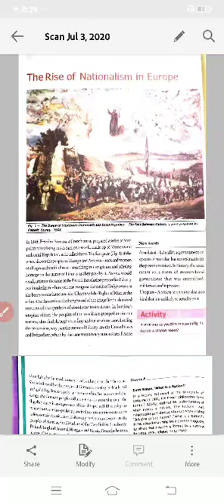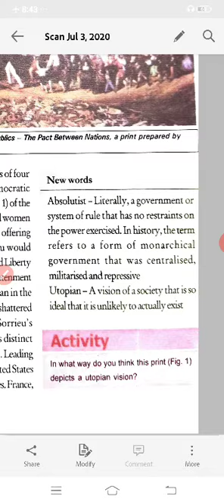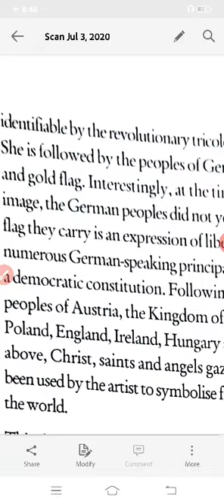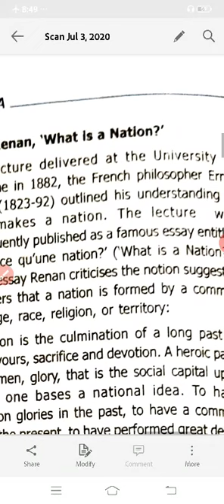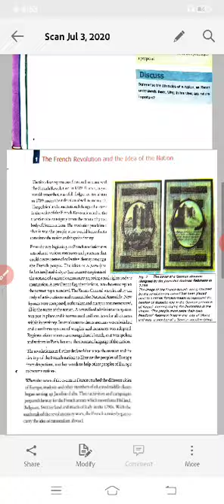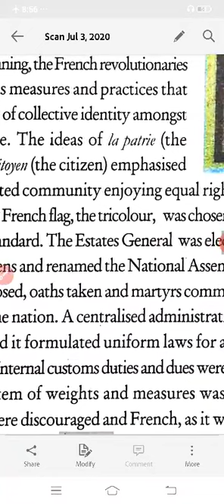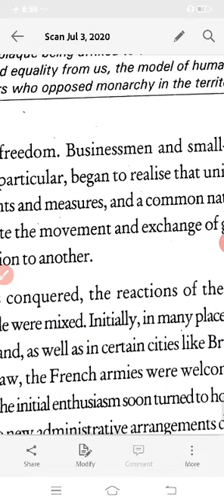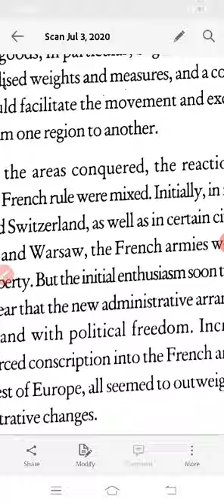Doon's public school//class 10// s.st(history) ch-1 part-1//by mr.amit Kumar Dubey.....